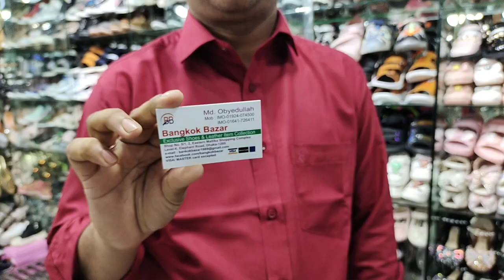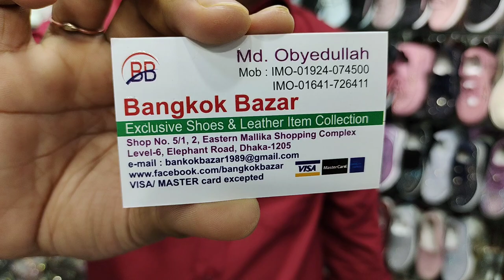|| Baby shoes || girls shoes || baby shoes price in bangladesh || মেয়ে বাবুদের কিউট কিউট সুজ.